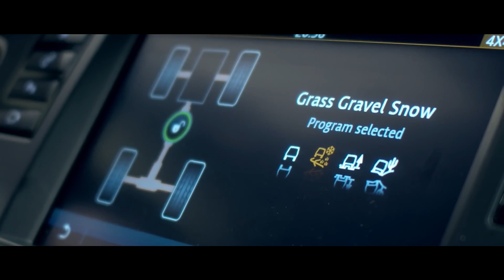Discovery Sport: кінські сили проти сили собак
Витривалість, стійкість і маневреність Discovery Sport випробували в умовах снігового тунелю у Фінляндії. А його суперником стала команда з 6 чемпіонів у собачих перегонах та їхньої тренерки Лаури Кяріайнен. Хто ж переможе: кінські сили Discovery Sport чи сили чемпіонських собак? Пропонуємо дізнатися з відео!